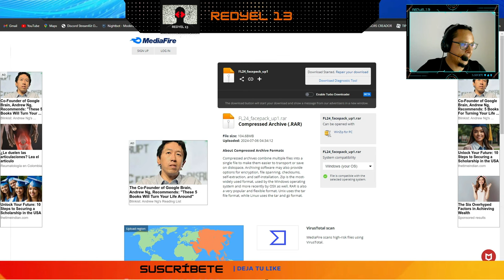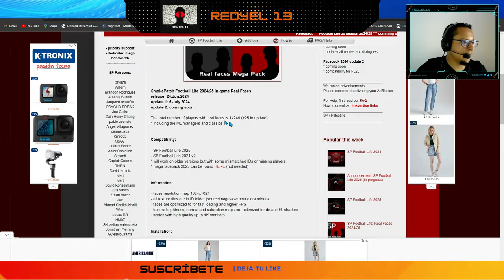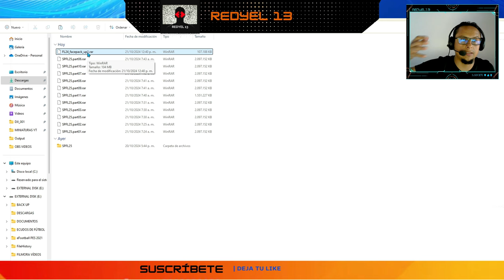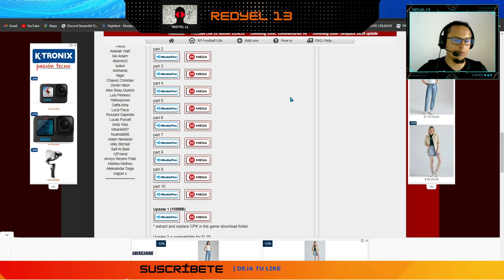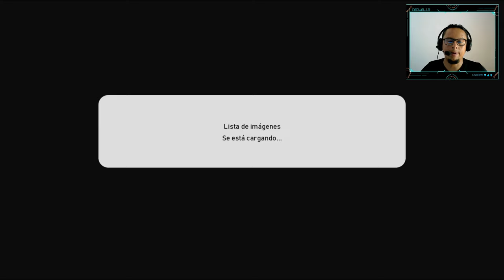Cómo DESCARGAR los ROSTROS para FL 25 | Smoke Patch Football Life 2025 - PES 2021 Actualizado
😎 Conviértete en miembro del canal para disfrutar de ventajas exclusivas como: insignias de reconocimiento, emojis personalizados, menciones y publicaciones exclusivas

❤ Si te gusta el contenido de tu like 👍

👋 HOLA!!! Si te gusta el contenido y quieres APOYAR a REDYEL 13, puedes hacerlo mediante una DONACIÓN aquí 👉 🤑
❤ MIL GRACIAS ❤

✍ «Son los pequeños detalles los que son vitales. Las pequeñas cosas hacen que sucedan cosas grandes». John Wooden.